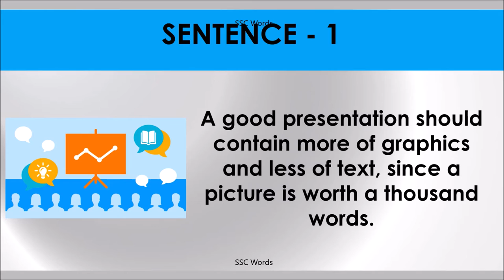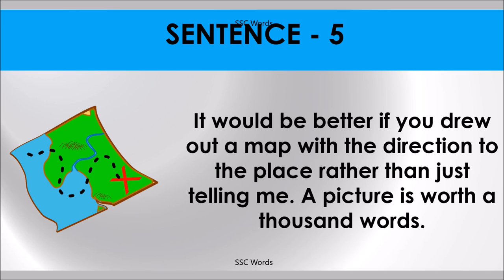A PICTURE IS WORTH A THOUSAND WORDS Idiom 946 # Meaning and five sentences # SSC Words